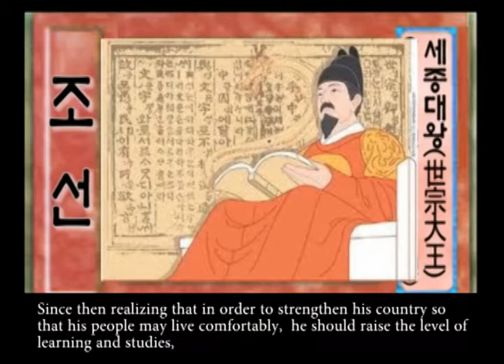King SeJong and His Achievements 세종대왕과 그의 업적들 - 유샤인번역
In his desire to promote the same video to English speaking people, added English translation of the narration and a few photos of King SeJong gotten from internet into the above video.